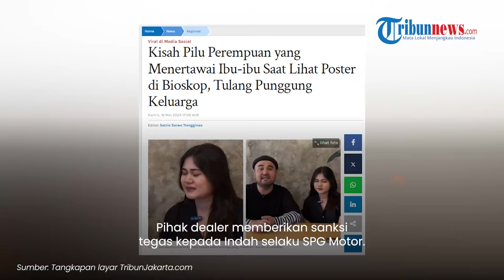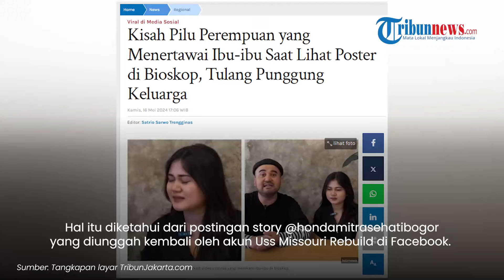Viral Wanita Tertawakan Ibu-ibu di Bioskop yang Lihat Poster Film Ternyata SPG Motor, Akui Menyesal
Setelah viral, wanita itu pun mengaku menyesali perbuatannya.

Dalam video yang beredar terlihat kedua perempuan menertawai seor-ng ibu-ibu yang sedang melihat poster film Kingdom of the Planet of The Apes.

Awalnya, ibu-ibu bertudung hitam itu tampak berdiri di seberang kedua perempuan itu duduk.

Setelah ibu-ibu itu pergi, kedua perempuan itu pun menertawainya.

Kejadian itu diunggahnya di akun TikTok @lovinbrunette hingga banjir hujatan.

Dikutip dari Tribunnews, diketahui sosok wanita itu muncul ke publik dan meminta maaf karena perbuatannya yang dinilai tak sopan atau merendahkan seorang ibu.

Wanita bernama Indah itu menemui selebgram Sultan Sahbana Iman untuk mengklarifikasi.

Imbas videonya viral, pihak dealer tempat kerja sang perempuan buka suara.

Pihak dealer memberikan sanksi tegas kepada Indah selaku SPG Motor.

Hal itu diketahui dari postingan story @hondamitrasehatibogor yang diunggah kembali oleh akun Uss Missouri Rebuild di Facebook.

"Salam satu Hati, selamat siang."

"Menanggapi beredarnya berita viral yang tengah terjadi dan berkaintan dengan Honda Mitra Sehati Jaya Bogor, kami segenap management Honda Mitra Sehati Bogor sangat menyesalkan atas kejadian tersebut."

"Meskipun kejadian tersebut di luar Area dan jam kerja yang bersangkutan tetapi kami tegaskan bahwa hal seperti itu tidak dapat kami tolerir, karena tidak sesuai dengan visi dan misi perusahaan."

"Atas pertimbangan tersebut maka kami umumkan bahwa karyawan tersebut SUDAH KAMI TINDAK TEGAS dan setelah melewati proses Co n Co dan pertimbangan dari seluruh pihak maka kami umumkan bahwa yang BERSANGKUTAN SUDAH TIDAK AKTIF BEKERJA di Honda Mitra Sehati Bogor."

"Untuk hal-hal yang berkaitan dengan Ex Karyawan kami tersebut ke depannya sudah di luar kendali dan tanggung jawab kami."

"Demikian pernyataan resmi dari kami, semoga kejadian ini dapat menjadi pelajaran bagi kami agar senantiasa mengingatkan pentingnya menjaga selalu attitude seluruh karyawan yang berada di bawah naungan Honda Mitra Sehati Bogor. Terima kasih, salam satu HATI," tulisnya.

(Tribun-Video/TribunJakarta)

Artikel ini telah tayang di TribunJakarta.com dengan judul Kisah Pilu Perempuan yang Menertawai Ibu-ibu Saat Lihat Poster di Bioskop, Tulang Punggung Keluarga,

VP: Fegi